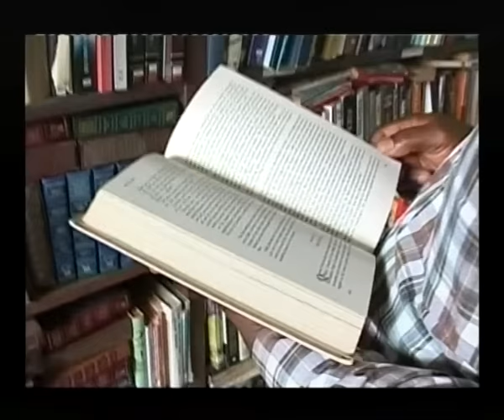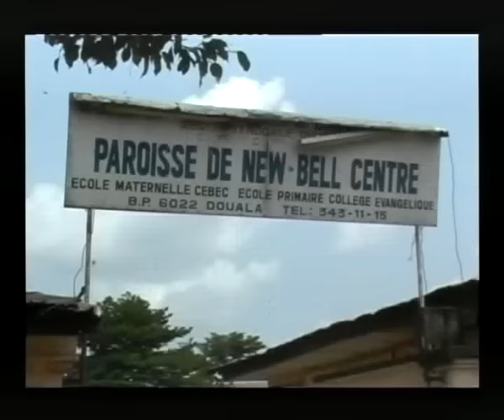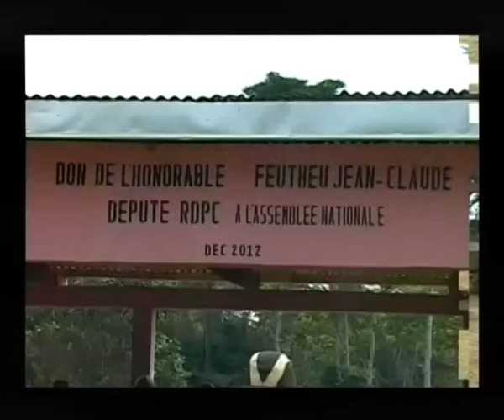DIMANCHE AVEC VOUS DU 24 02 2013 JEAN DJEUGA